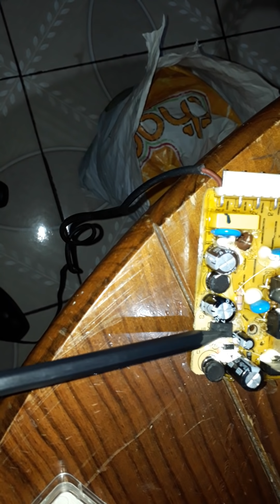conserto de placa de potencia LTE 12KG electrolux.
nesse video faço o conserto na placa de potencia da maquina de lavar electrolux lte 12 kg. se vc gostar deiche seu jonhinha e se escreva no canal. 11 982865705